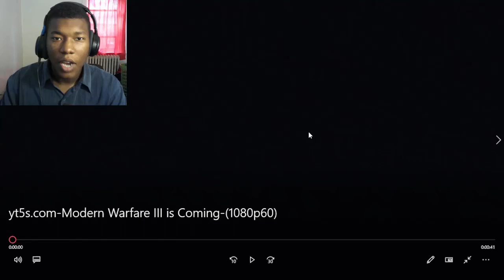Modern Warfare III is Coming REACTION